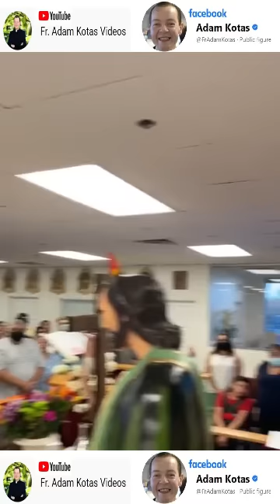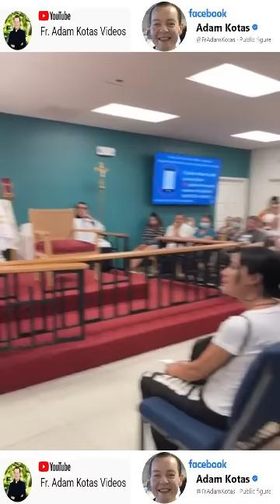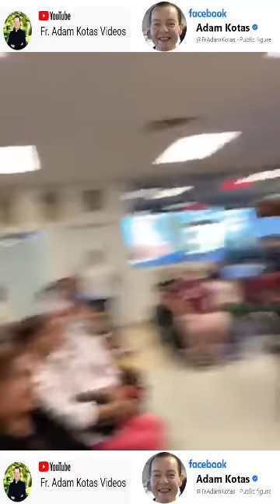Padre Adam Kotas 🙏🏻 Hay Un Dios Amoroso que te Dice🙏🏻las Puertas de Mi Casa están Abiertas para Ti 🙌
Padre Adam Kotas🙏🏻Hay Un Dios Amoroso que Hoy te Dice🙏🏻las Puertas de Mi Casa están Abiertas para Ti🙌Misa de Sanación🙌 Dios es Nuestro Refugio Siempre Abierto